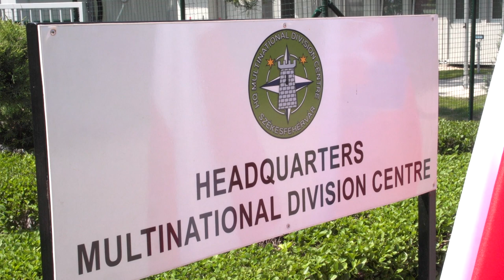Headquarters Multinational Division Centre activated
Based on its Activation Document issued on 3 May, the North Atlantic Council activated with immediate effect the Headquarters Multinational Division Centre (HQ MND-C) located in Székesfehérvár. The activation ceremony was held on Tuesday, 10 May.